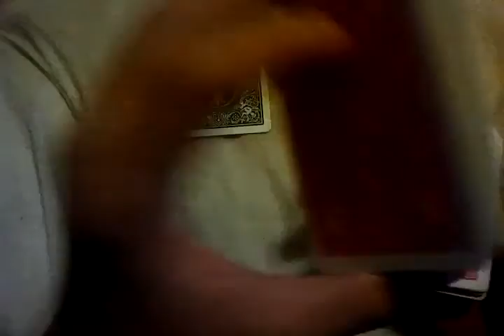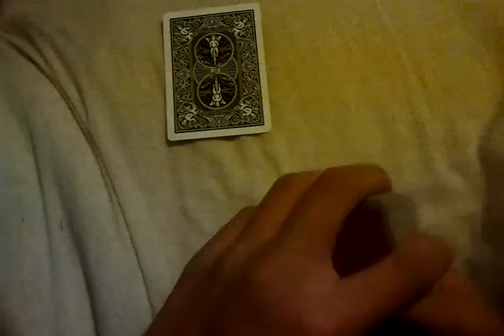Awesome card trick!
This is just an awesome card trick.. I dont show u how to do it..